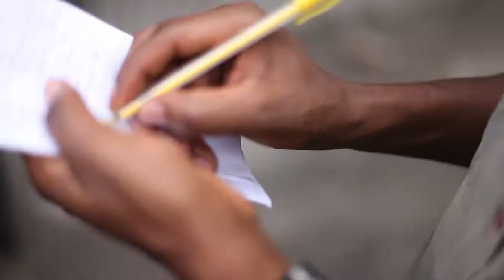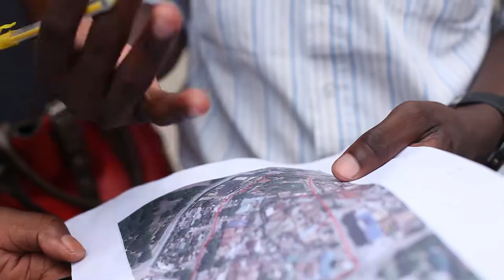Community-driven Innovation for Flood Resilience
Ramani Huria is a community-based mapping project that began in Dar es Salaam, Tanzania, training university students and local community members to create highly accurate maps of the most flood-prone areas of the city. As the maps have taken shape – their benefits have multiplied and their potential magnified, now serving as foundational tools for flood resilience and for development within all socio-economic spheres.